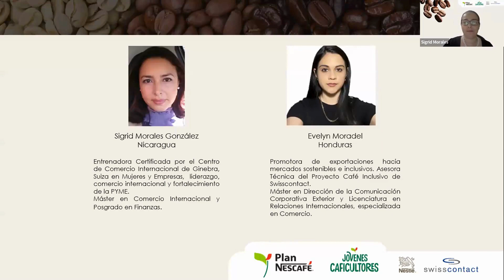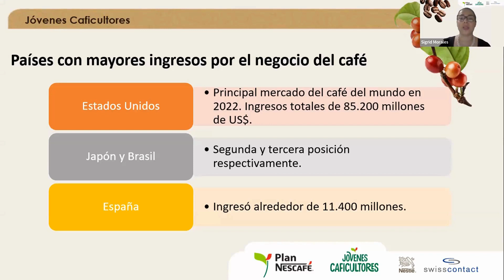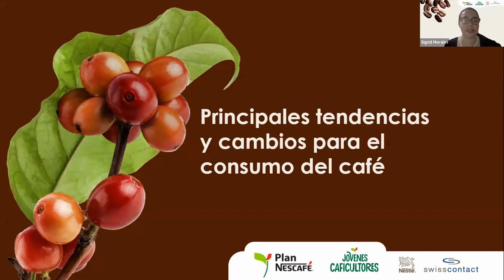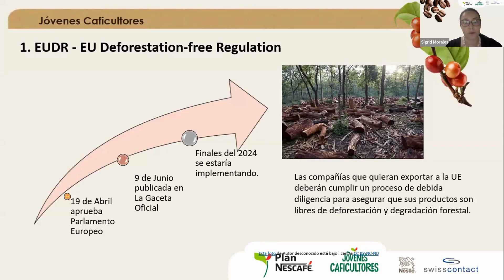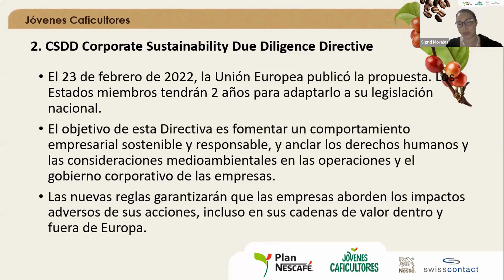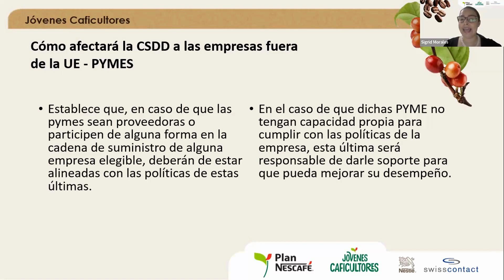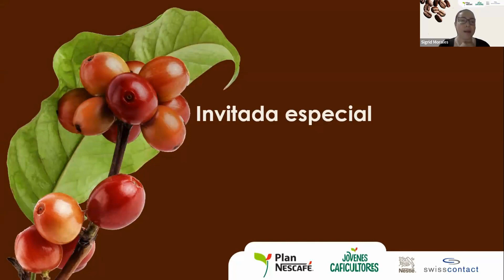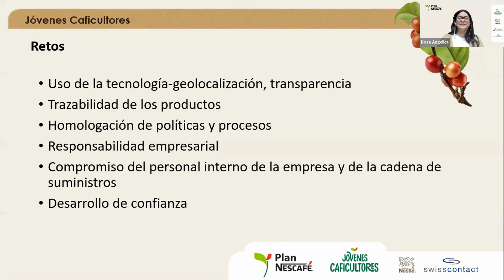Tema: Como influyen los consumidores en el negocio del café (Swisscontact)